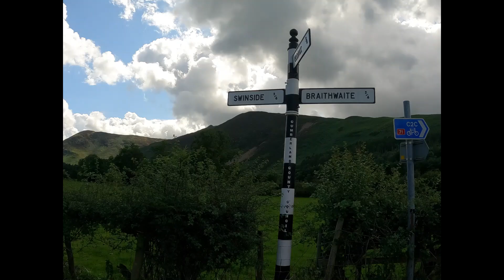Day 2 Keswick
Cumbria Way